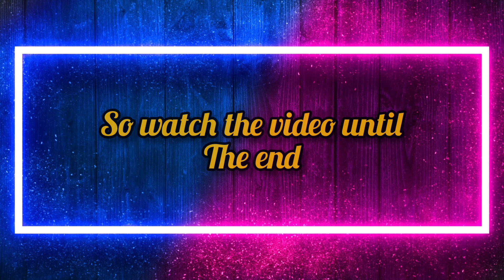What's Coming on Thursday Pes 2021 Mobile | Pes 2021 Mobile Update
what's coming on thursday pes 2021 mobile
 Pes 2021 Mobile Update | Pes 2021 Mobile

heisenberg Gametube